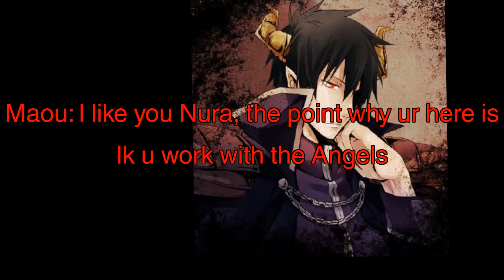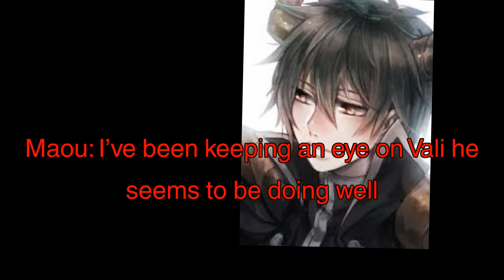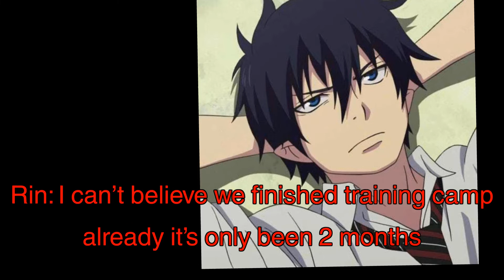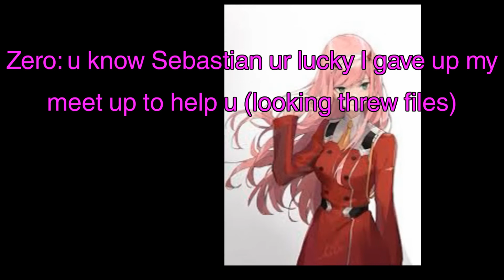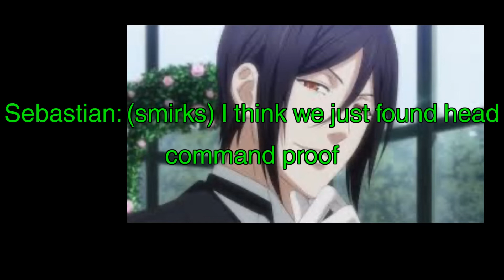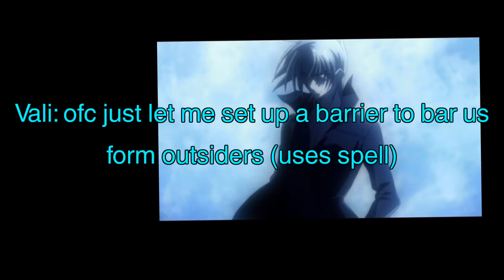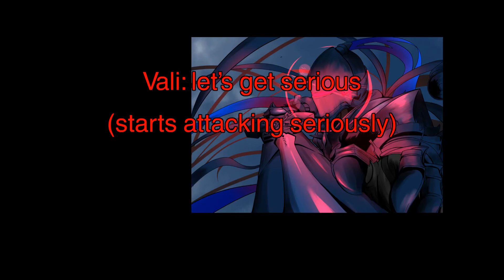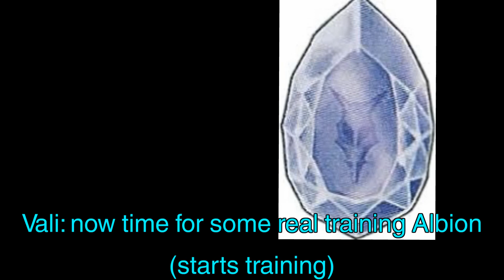Demon academy 17